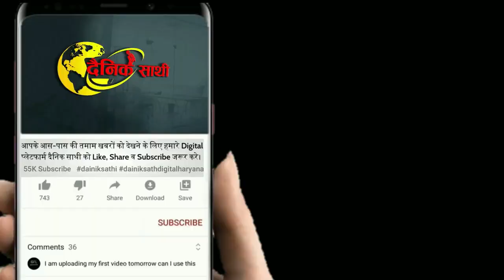BMG मॉल के पास बड़ा हादसा | REWARI NEWS| HARYANA NEWS| BMG MALL REWARO